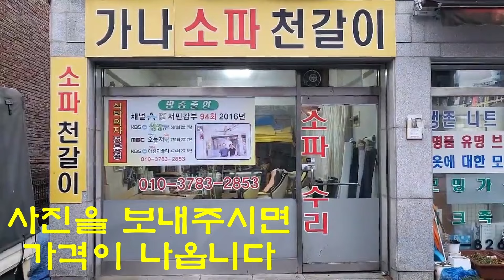식탁의자수리 AS걱정 끝! 견고함의 끝!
안녕하세요
새것처럼 가나 식탁의자리폼입니다
예전에 식탁의자 등받이 부분을 수리해가셨던
고객분이 다시 수리를 의뢰하셨는데요
뒤로 넘어가면서 등받이 부분이 또 망가졌습니다
그런데..
충격이 가장 많이 가는곳은 견고하게 수리가 되어있다보니
다른 연결된 부분이 부러졌습니다

본드와 나사못을 함께 사용했을때의 견고함을 이번 영상으로
보여드리겠습니다.